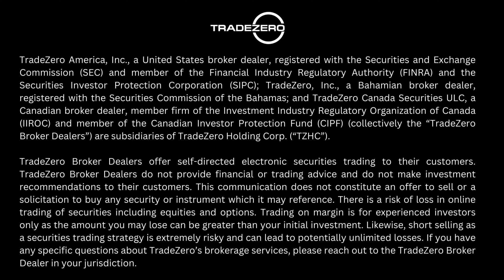The Role of Emotions in Trading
Emotional discipline is key when trading. Adam shares the role emotions play in trading and why it's important to keep them in check.